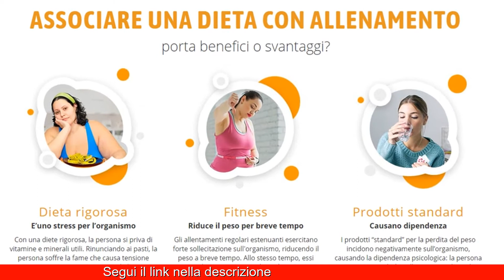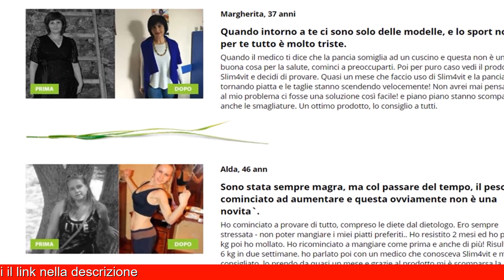Slim4Vit Si Vende In Farmacia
Slim4vit è il nuovo prodotto brucia grassi della linea naturale di feel your life. Oggi sono sempre di più sono le persone che per perdere peso velocemente ricorrono all’utilizzo di prodotti dimagranti. Essere obesi, in sovrappeso o semplicemente non informa causa tanti disagi, sia a livello psicologico che fisico. I canoni di bellezza del ventunesimo secolo ci mostrano corpi tonici, in forma, muscolosi e sodi. L’obiettivo di chi vuole riprendere in mano la propria vita, sotto l’aspetto del cibo, è proprio questo: dire addio ai chili di troppo e raggiungere il traguardo del corpo perfetto. Per questo ci si affida a prodotti come Slim4vit, affinché il percorso sia più facile e con meno ostacoli sul cammino.
Cos’è Slim4Vit?
Slim4Vit è un integratore dimagrante completamente naturale, sotto forma di capsule. La formula di Slim4Vit è stata creata per farti perdere peso in maniera sana e sicura:
accelerando il tuo metabolismo;
riducendo il tuo desiderio compulsivo di cibo;
bruciando il grasso immagazzinato (viscerale).

Ingredienti e composizione delle capsule Slim 4 Vit
Le capsule Slim4Vit rivestite da film che non vanno masticate, aperte o spezzettate ma bensì ingerite con abbondante acqua, al loro interno sono composte da soli ingredienti naturali e biocomponenti attivi, che uniti tra di loro agiscono come un potente brucia grassi.
Le capsule dimagranti Slimforvit fanno leva su i principi attivi presenti all’interno di ognuna di essa garantendo risultati impressionanti e non contengono tracce di parabeni, paraffine, vaseline, ma solo i seguenti ingredienti:

Garcinia Cambogia
Ascophyllum nodosum: quest’ingrediente stimola il metabolismo, aiutando a bruciare più calorie.
Guarana
Green Tea
Acai palmberries extract: quest’ingrediente è un potente antiossidante naturale, che va a bloccare la formazione di accumuli di grasso.
Slim4vit è il primo food supplement che libera non solo dal grasso sottocutaneo, ma riduce anche la quantità del grasso interno.
Come vanno assunte le capsule Slim4vit?
Slim4Vit integratore alimentare  è un trattamento che non provoca danni all’apparato digerente, grazie alla presenza di ingredienti studiati prima di essere uniti e messi in commercio. Le capsule di Slim for vit hanno una biodisponibilità al 100%, e vengono assimilate dall’organismo senza danneggiarlo.

Secondo la casa produttrice del prodotto Slim4vit va assunto tre volte al giorno, in codesto modo:

riempire un bicchiere d’acqua naturale, circa 200 ml;
Estrarre una compressa di Slim4vit dalla confezione;
deglutire la compressa Slim4vit accompagnandola con acqua.
Tale procedimento va ripetuto tre volte al giorno: dopo colazione, dopo pranzo e dopo cena.

Slim4Vit.Recensioni di chi ha utilizzato le compresse Slim 4 Vit per dimagrire
Roberto Infante, 26 anni: non riesco a perdere peso e sono prossimo alle nozze. Volevo buttare giu qualche chilo e spero che questo prodotto mi possa aiutare perche non so piu come fare. Ho provato con l’alimentazione e un po di attività fisica, ma la pancia resta sempre li.
Quanto costa e dove comprare le pillole Slim4vit
Slim4vit prodotto originale food supplemt non è acquistabile in farmacia, parafarmacia, erboristeria o su siti come Amazon, ebay e simili. Slim4vit è in vendita solo sul sito ufficiale del venditore al prezzo di 49,00€ a confezione con lo sconto del 50%.
Acquistare Slim4vit è molto semplice e basta:

Compilare il modulo d’ordinazione inserendo i propri dati personali;
attendere la chiamata di un operatore che avverrà tra le ore dalle 8 alle 23 per finalizzare l’ordine;
La consegna del prodotto avviene tramite corriere in tutta Italia con pagamento in contrassegno e spedizione gratuita. Inoltre il prodotto è ordinabile in qualsiasi  parte dell’Europa.